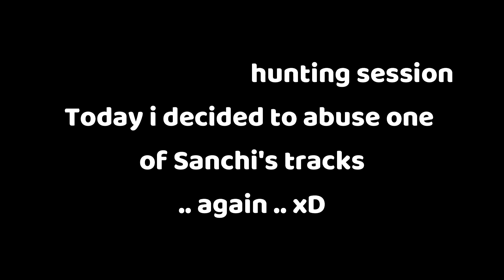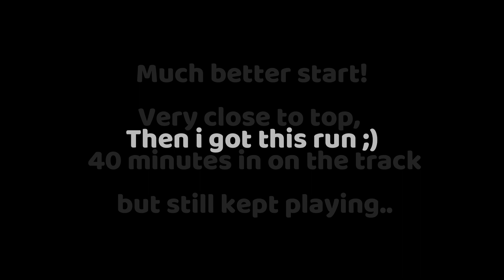Hunting session - How much can i push ?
Can i reach top locals?